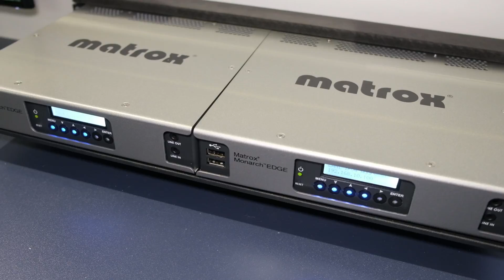IBC2018: Matrox Monarch Edge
Daniel Maloney introduces Monarch Edge: a 4K contribution and remote production encoder.